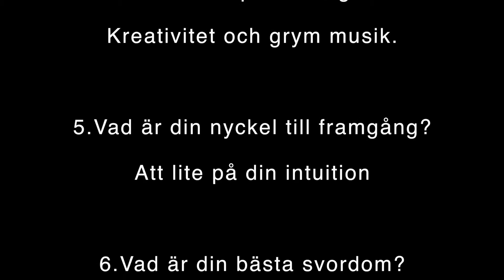Sex frågor till Andreas Ferronato